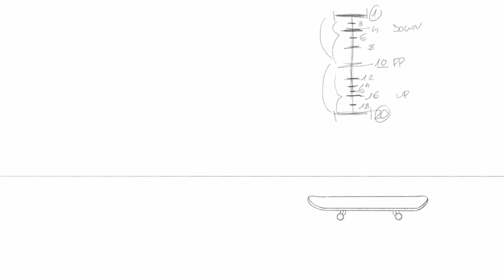Flour Sack animation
Ciao ragazzi, ho fatto quest'esercizio per la mia accademia, ci ho impiegato all'incirca una mese di lavoro ed ho utilizzato il programma Toon Boom Harmony.